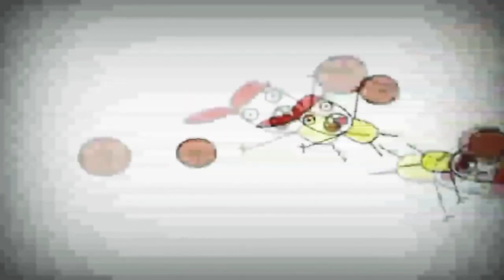5 серпня 2021 р.